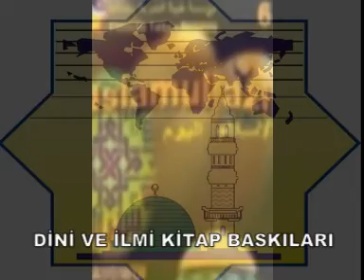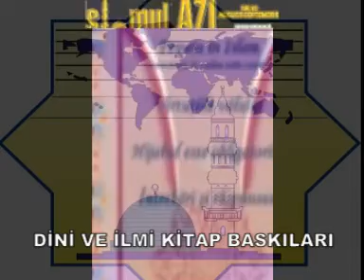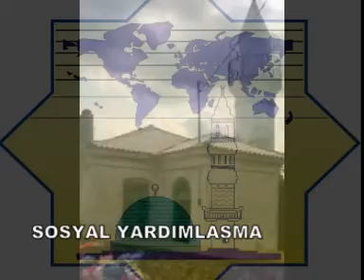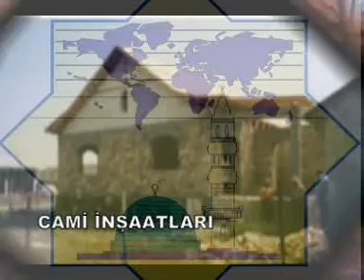Tayba Vakfi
fundatia taiba